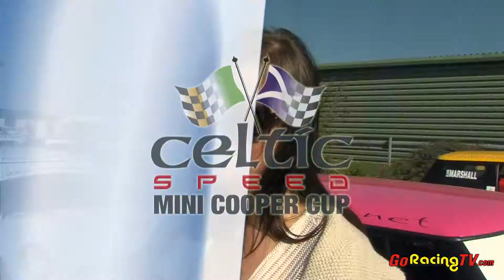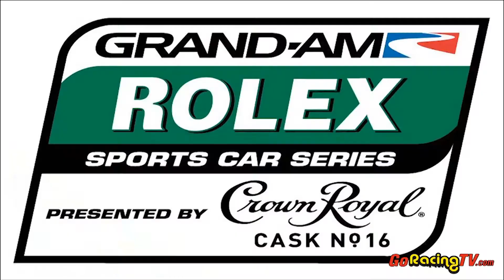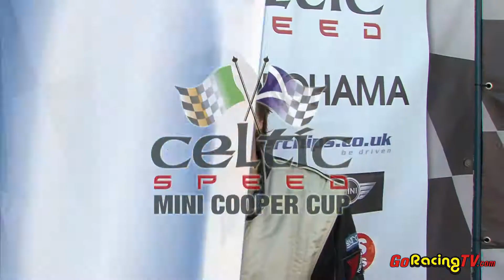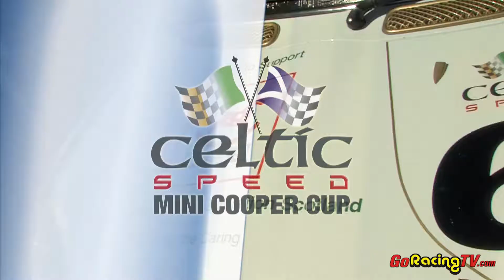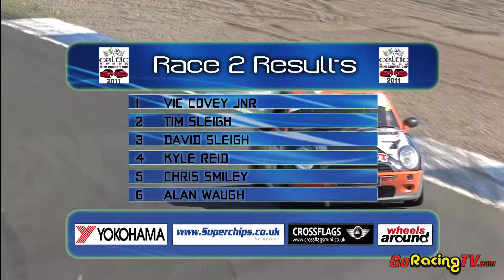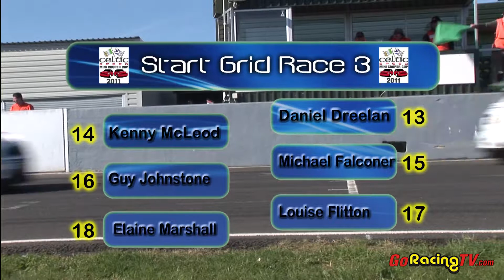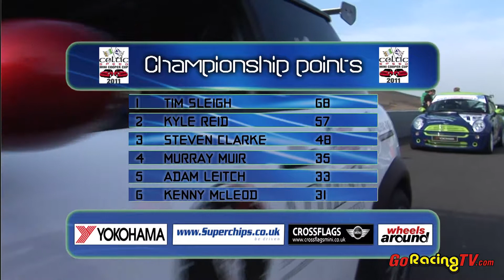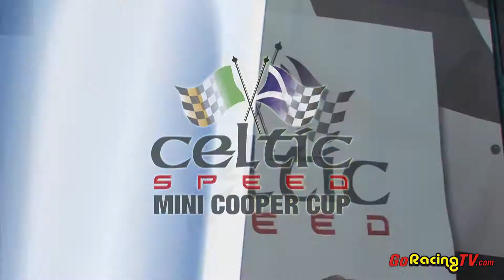2011 Scottish Mini Cooper Cup Rounds 4, 5 and 6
2011 Scottish Mini Cooper Cup Rounds 4, 5 and 6 @ Knockhill